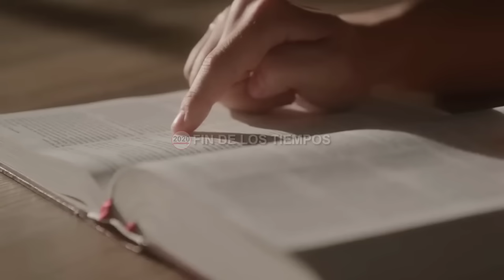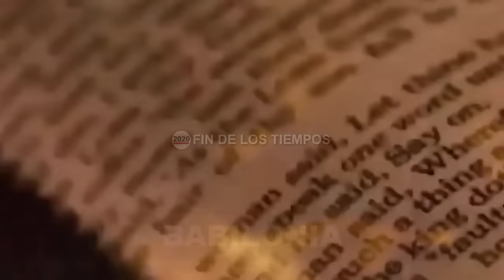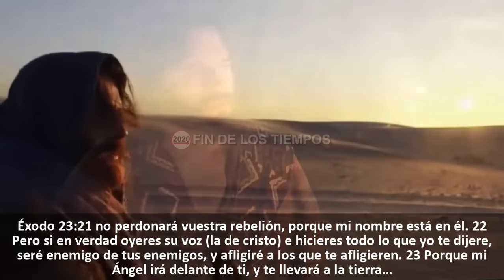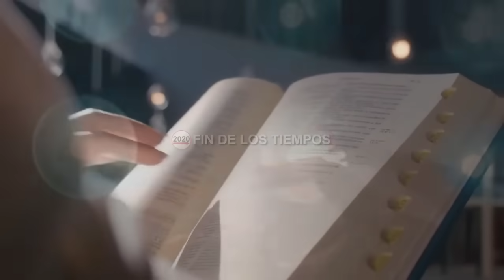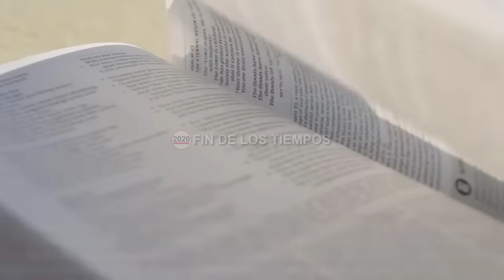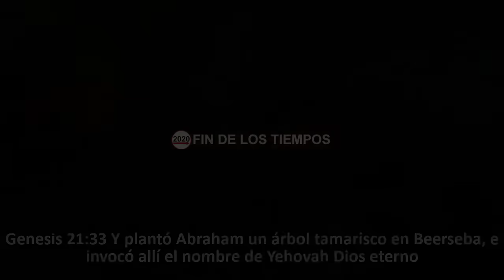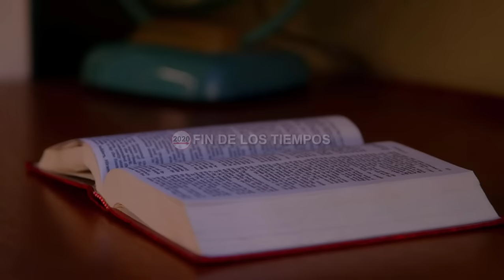LA IDENTIDAD OCULTA DEL 'NOMBRE DE DIOS': UNA REVELACIÓN BÍBLICA QUE TE SORPRENDERÁ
Muchas veces hemos leído en la biblia la frase el nombre de Yehovah o el nombre del Señor en varios pasajes del antiguo testamento, frase que a primera vista pareciera que se estuviera refiriendo al nombre puntual y concreto que identifica Dios, pero será que esta frase se refiere al nombre personal de Dios como cree la mayoría de cristianos o será más bien que detrás de esta frase se es conde una persona muy especial que habla las escrituras y que era conocido por el pueblo de Israel como el nombre de Yehovah, pues bien en este interesante video que les invito a compartir vamos a analizar bíblicamente quien es el nombre de Yehovah del cual habla en varias ocasiones la biblia, miraremos si esta frase se refiero solo al nombre personal de Dios o a un ser especial que ha estado oculto en el antiguo testamento y que lleva consigo el titulo el nombre de Dios